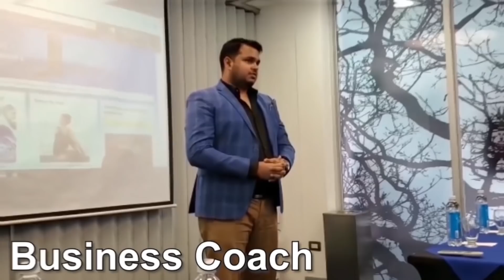Tips to become Rich and Stay Rich!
Guide to get started with Self-publishing